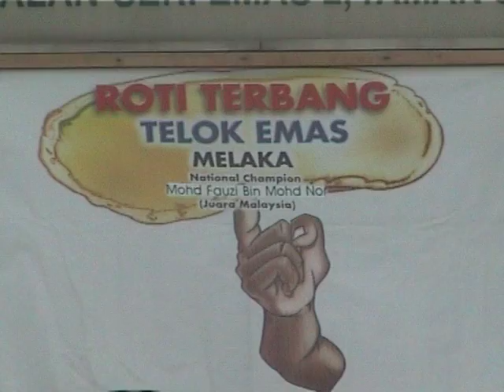Roti Canai Terbang Teluk Mas, Melaka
Apakah komen anda tentang kehebatan beliau?

Kalau ada kesempatan ke Bumi Hang Tuah ini, singgahlah di Teluk Mas...